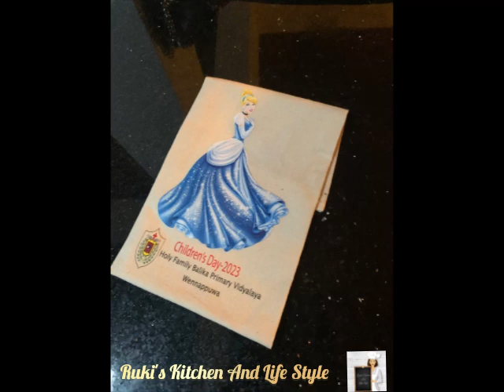30 October 2023